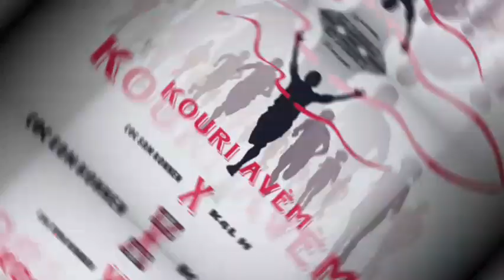KOURI AVÈM - Coc Sam Konnen x K4L H (Official Audio)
#1 TRAP KREYÒL PLATFORM 🦅

@jenerasyon_trap is a new concept to promote the trap generation. FòkTrapKreyòlPase it was a slogan now we going to make it a mouvment 💪

☆ Monetize Mizik Ou Sou Platflom Streaming Yo Gras Ak Distrokid. Klike Sou Link Sa Pouw Resevwa Yon Rabè 7% 👇